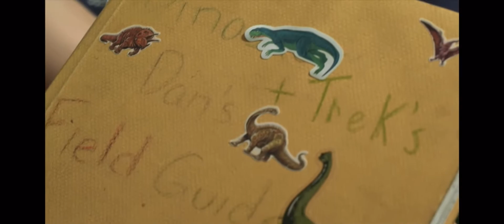Nick Jr Dino Dan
Dino Trek